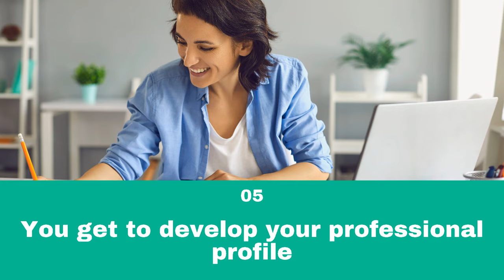5 benefits of hiring a professional resume writer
Are you considering hiring a professional resume-writing service to craft your job search documents? Then, here are five advantages of collaborating with a professional resume writer

1. You receive a top-quality resume
When you work with a resume writing service, you will be paying for a resume that is in line with the latest resume trends.

2. You will receive an ATS-friendly resume
Professional resume writers create resumes that are ATS compatible. With a professionally written resume, you will always pass the ATS test.

3. You get to have more time for your job search
With the resume writer working on your documents, you can invest more time in finding job opportunities that appeal to you.

4. You will land that interview
A resume writer can bring your job search documents to life, creating engaging material that gets hiring managers interested in meeting you.

5. You get to develop your professional profile
Employers will search for you online when they read your resume. A professional resume writer will offer LinkedIn optimization services for you.